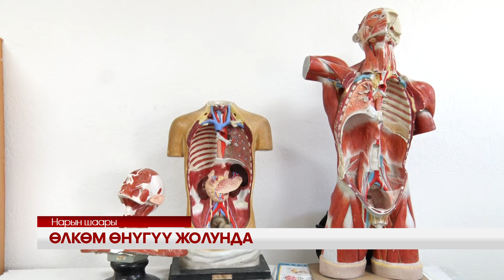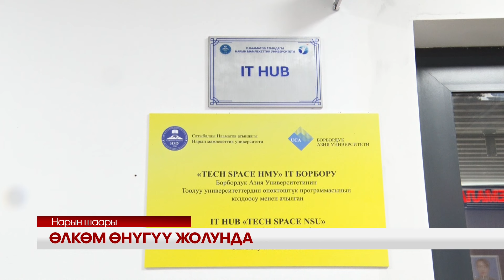УТРК НАРЫН:ӨЛКӨМ ӨНҮГҮҮ ЖОЛУНДА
Сатыбалды Нааматов атындагы Нарын мамлекеттик университтетинде быйыл Медициналык факультет ачылып, абитуриенттерди кабыл алууда. Студенттердин сапаттуу билим алуусуна карата окуу жайдын материалдык техникалык базасы жакшыртылып, улам жанылануунун устундо